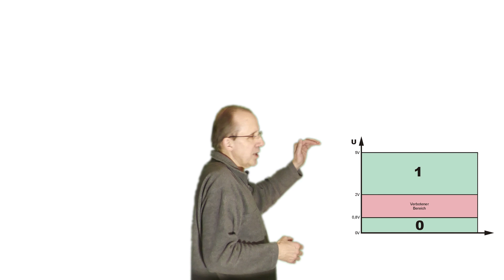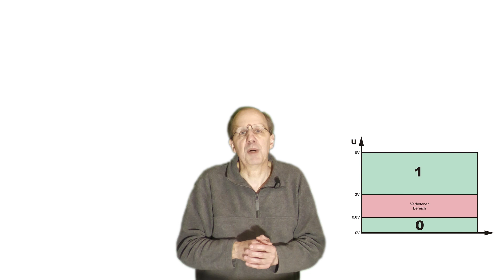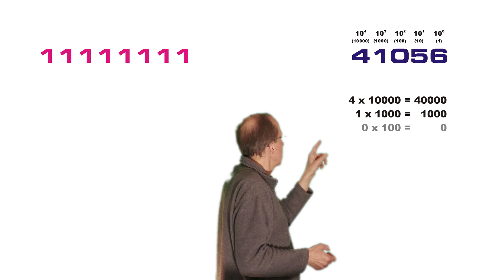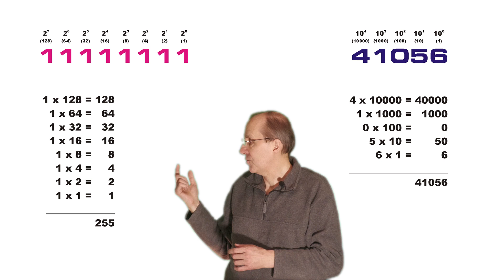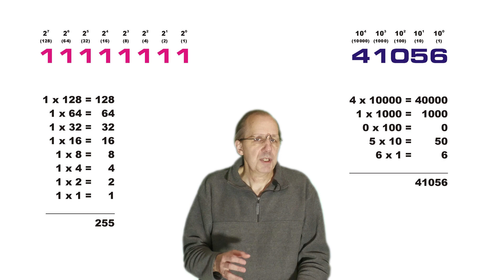Grundlagen der digitalen Rechentechnik Teil 1 - Binäres, dezimales, hexadezimales Zahlensystem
Warum arbeiten Rechner nicht mit Dezimalzahlen?
Wie funktionieren die verschiedenen Zahlensysteme und wie kann man die Zahlen konvertieren?

0:00 - Einleitung
0:55 - Analoges Rechnen?
1:54 - Warum nicht dezimal?
5:56 - Das Dezimalsystem
6:46 - Das Binärsystem
11:00 - Hexadezimalzahlen